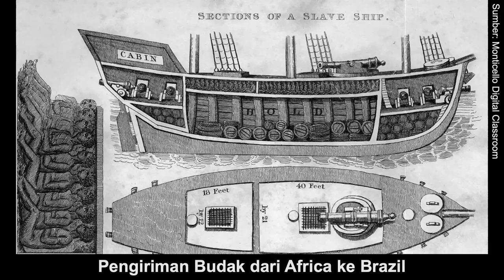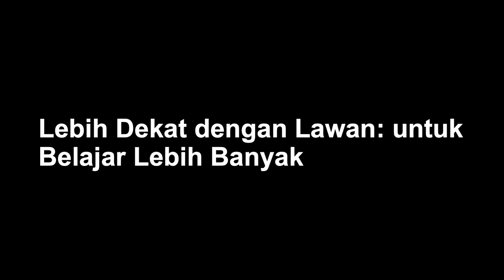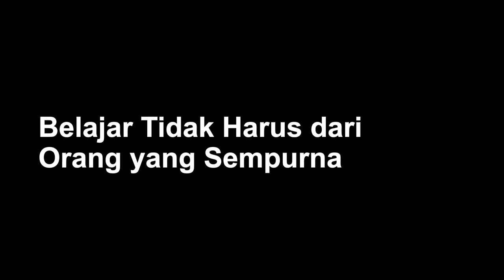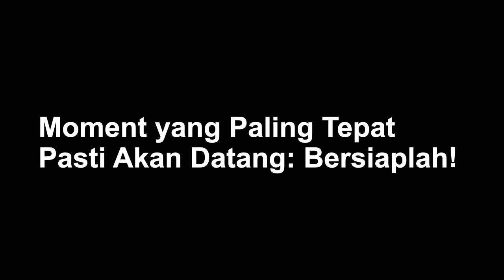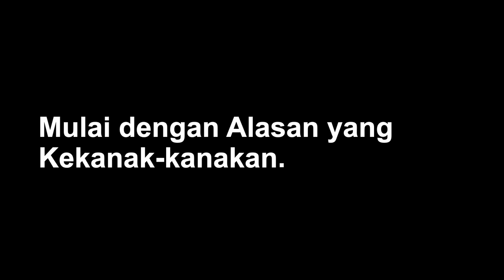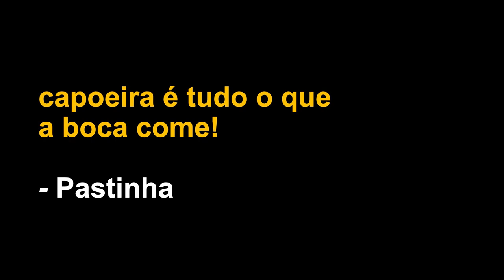How Capoeira helps us see our worth from different perspectives | Johan Ishii | TEDxJalanTunjungan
Capoeira might come from across the Atlantic, but thanks to Johan Ishii, its spirit still moves capoeiristas citywide and more at Zungu Surabaya. ⁣Johan wears many hats --or more appropriately belts, one being the purple belt of Instructor Capoeira. Over 12 years of the capoeira studio, Escola Cultura Zungu Capoeira's presence in Surabaya is in part thanks to his putting blood, sweat, and tears --sometimes literally.⁣

Johan nurtured this Brazilian martial art in Surabaya not only to teach his students how to move in the way of Capoeira but also to educate them on its rich culture. Capoeira might come from across the Atlantic, but thanks to Johan Ishii, its spirit still moves capoeiristas citywide and more at capoeira studio named Escola Cultura Zungu Capoeira.

Johan wears many hats --or more appropriately belts, one being the purple belt of Instructor Capoeira. Over 12 years of the capoeira studio Escola Cultura Zungu Capoeira's presence in Surabaya is in part thanks to his putting blood, sweat and tears --sometimes literally.

Johan nurtured this Brazilian martial arts in Surabaya not only to teach his students how to move in the way of Capoeira but also to educate them on its rich culture. This talk was given at a TEDx event using the TED conference format but independently organized by a local community.